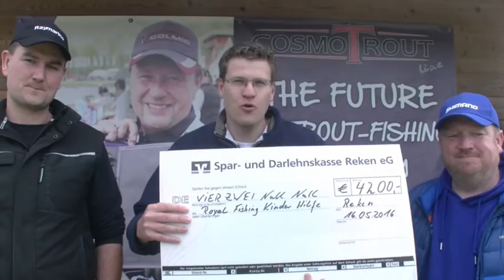Benefizangeln zugunsten der Royal Fishing Kinder Hilfe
Im Angelpark Quellental in Klein Reken trafen sich Forellenangler aus ganz Deutschland, um ein Gemeinschaftsangeln durchzuführen. Organisiert von Klaus Illmer, Thorsten Toto Brosda und Christian Hülsbusch. Sämtliche Einnahmen gingen an die Royal Fishing Kinder Hilfe.